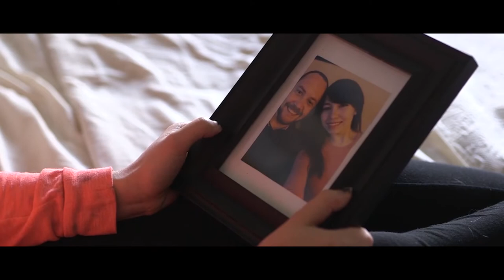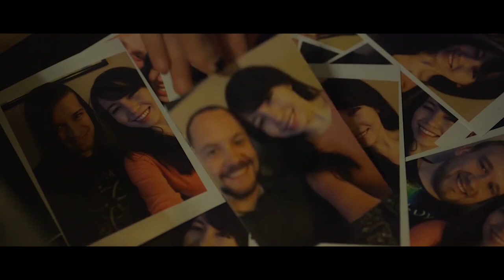KITTEN IN THE WILD – Short Film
Writer/Producer/Director: Austin Stillwell
Cast: Anne Bell, Chris Gleason
Cinematographer: Timothy Collins
Editor: Austin Stillwell
Gaffer: John Walters
Sound: Thor Bindhammer
Asst. Director: Harley Shook
Grips: Justin Christian, Lewis Greg, Tordum Bakpo